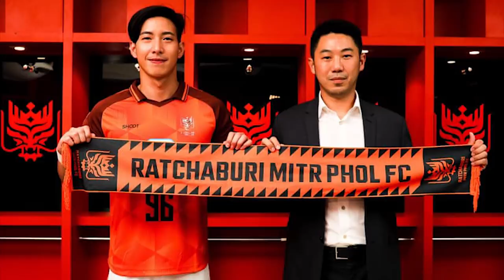ดราม่าหนัก!! ราชบุรี เซ็นโตโน่ ลุยACL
Kelme มีส่วนลดมาแจกชาวตูดูบอลไทย!!
สำหรับเสื้อ BURIRAM UNITED ACADEMY
2021/2022 MATCH JERSEY
ใช้โค้ด "KELMTDBT" ผ่านทาง Shopee ลดไปเลย 30 บาท ทั้งเหย้าและเยือน จากราคา 690บาท เหลือ 660 บาท ลิงก์ด้านล่างนี้เลย👇👇
KELME x BURIRAM UNITED ACADEMY
2021/2022 MATCH JERSEY
[ผลิตจำนวนจำกัด]
🔷 เสื้อทีมเหย้า (Home) 🔷
🔶 เสื้อทีมเยือน (Away) 🔶